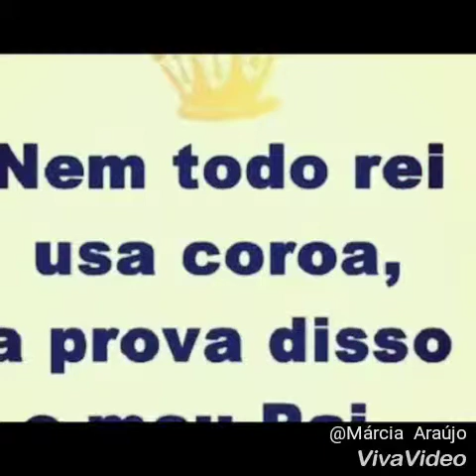Feliz dia dos pais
Melhor pai do mundo